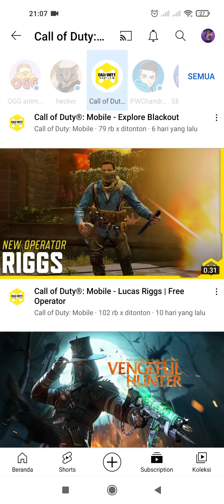RIP Garena player...